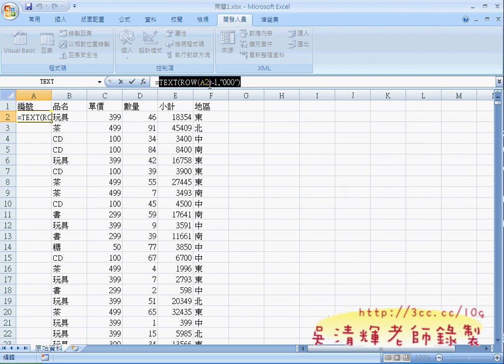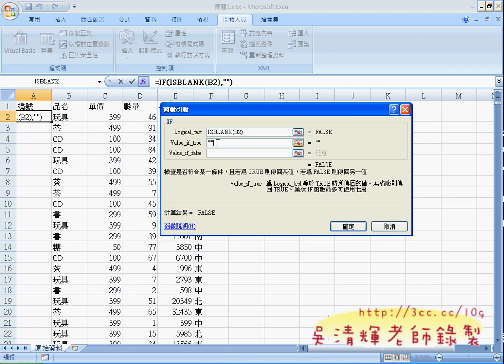教您如何改為函數版並隱藏公式(EXCEL VBA自動化 吳老師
EXCEL VBA自動化教學懶人包

課程理念：
1.以循序漸進的方式, 透過詳細的說明和實用的50個Excel VBA範例,

2.進而解說EXCEL與資料庫的結合，甚至將EXCEL當成資料庫來使用，

3.將結合GOOGLE雲端試算表，教您如何將EXCEL函數雲端化與網路化。

吳老師 101/9/17
01_問題1自動流水號與巨集錄製
02_問題1巨集修改成InputBox
03_問題1改為函數版並隱藏公式
04_問題1改為For迴圈版
05_問題1加上錄製巨集文字格式
06_問題2_日期拆解巨集錄製與修改
07_問題2_日期拆解綜合應用
08_問題2改為VBA版
09_問題2改為VBA版並加Format函數
10_問題2案例2試題說明

補充資料：
EXCEL函數與VBA進階班總整理:

目前 EXCEL函數與VBA完整影音論壇：
1.EXCEL函數與VBA設計